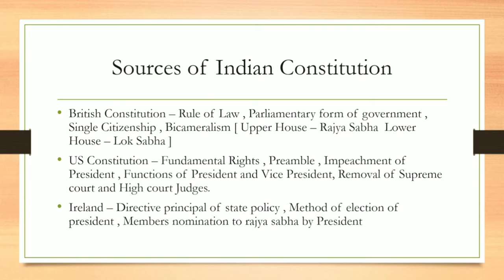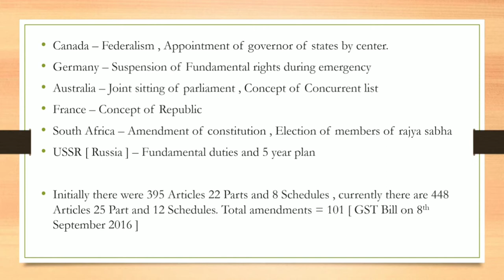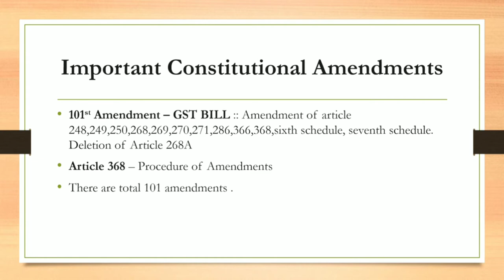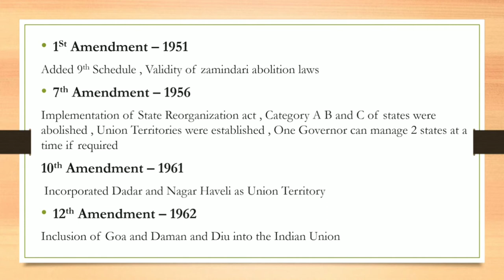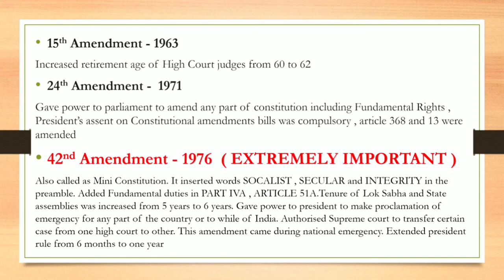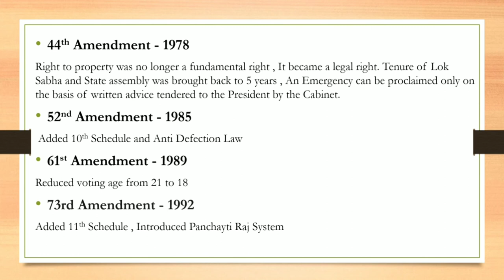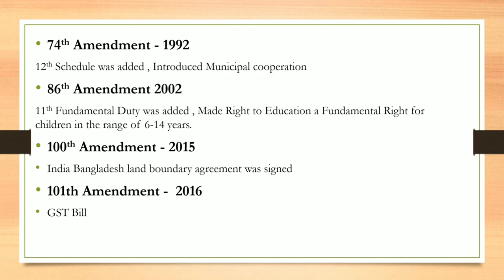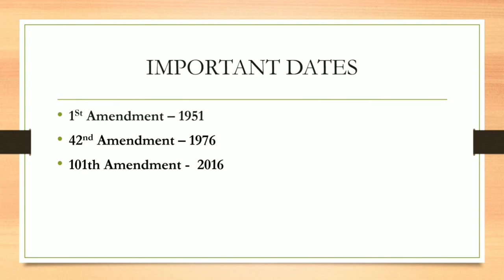Features of Indian Constitution || Hindi /Urdu || part 2 || by Informationduniya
Features of Indian Constitution  in Hindi /Urdu ( part 2) by Informationduniya

this video is based on  knowledge spreading and this video use as the condition of creative common type video any one want to use this video and re-use is allowed from the owner of this video thank you